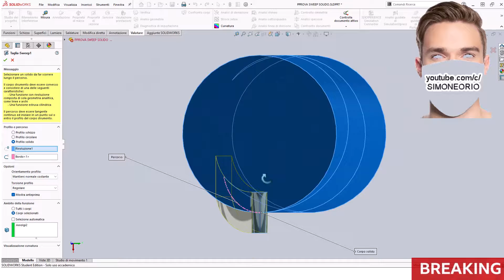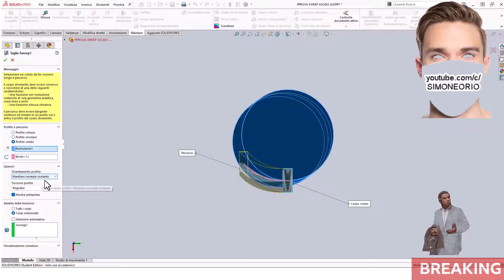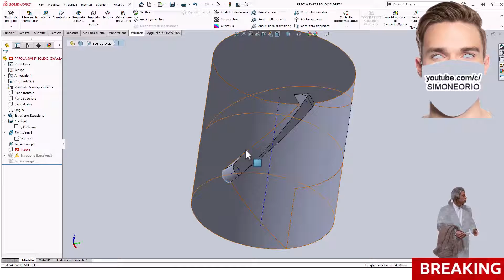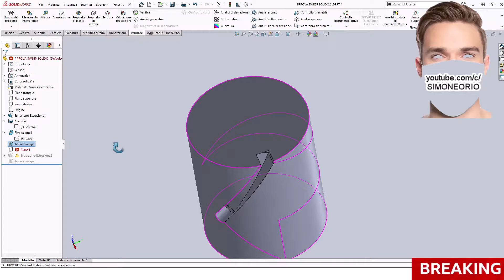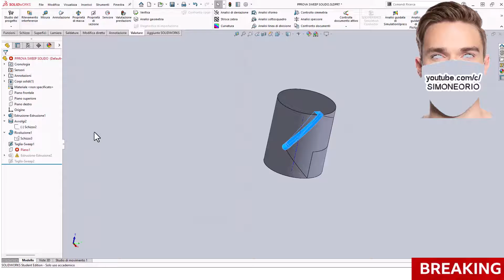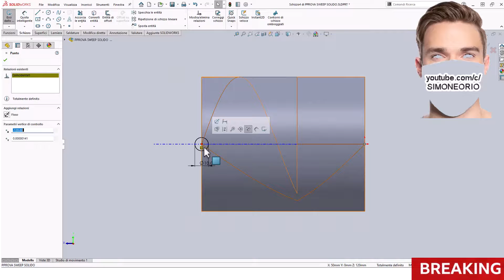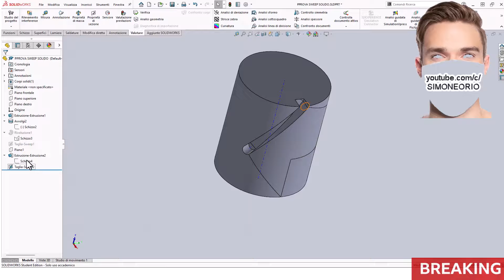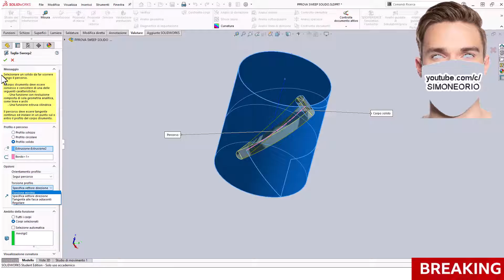🔥 SWEEP SOLIDO PERCORSO VETTORE DI DIREZIONE🔥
SCCA stands for Sine-Constant-Cosine-Acceleration and refers to a family of acceleration functions that includes constant acceleration, simple harmonic, modified trapezoid, modified sine, and cycloidal curves. These can all be defined by the same equation with only a change of numeric parameters. Displacement, velocity, acceleration and Jerk differs only by their parametric values